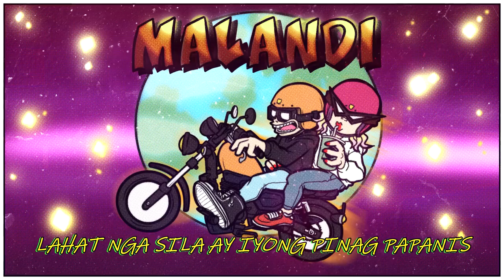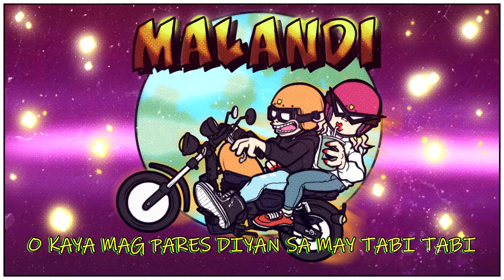josue - malandi (Lyric Video)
Written & Performed by Josue
Music Produced, Recorded, Mixed & Mastered by Josue

Cover Art: Kevin Nase

Radkidz